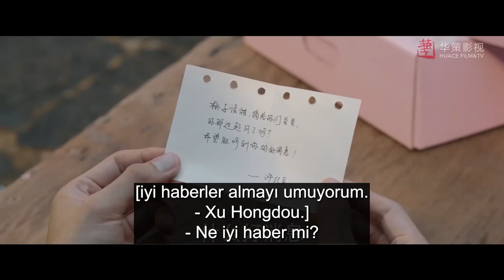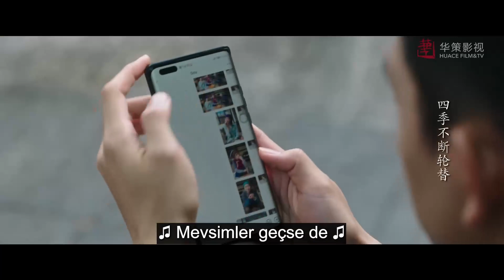Kendinle Yüzleş | Klip | Meet Yourself | Liu Yifei, Li Xian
Bu dizide en yakın arkadaşı öldüğünde duygularının üstesinden gelmeye çalışan kadın başrolün yolculuğu ve bu yolculuk sırasında tanıştığı herkesin güzel hikayeleri yer alıyor.

Dizi Oyuncuları;   Starring: Liu Yifei, Li Xian
Diğer Dizilerimiz;